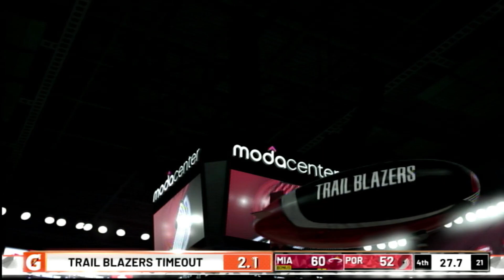NBA 2K19 Blazers vs Heat